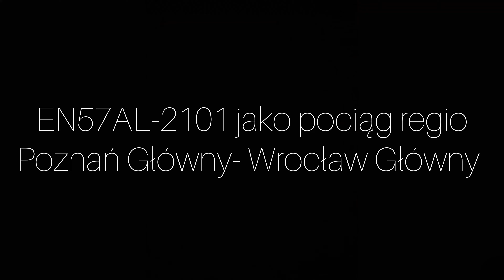Zima na p.o. Wroclaw Osobowice